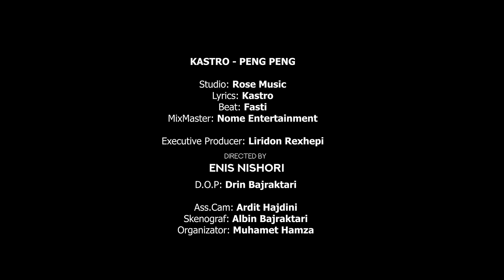KASTRO - Peng Peng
Studio - Rose Music
              Lyrics - Kastro
                 Beat - Fasti
Mix-Master - Nome Entertainment
         Directed - Enis Nishori

Executive Producer - LIRIDON REXHEPI